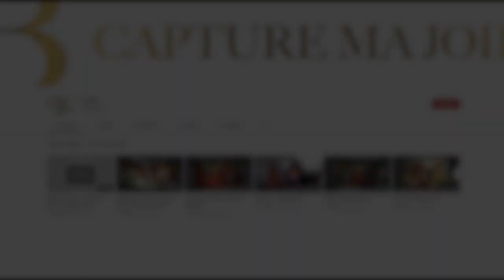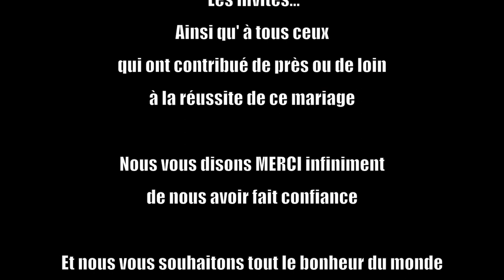ukumbi 1 sanadia & Chafik djoumoichongo Marseille